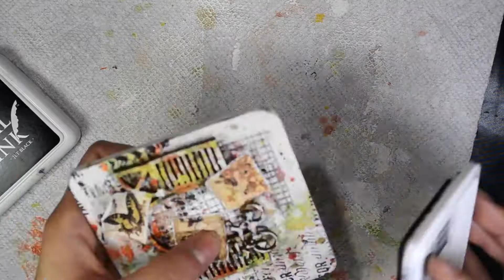Wooden Mini Album/Tag Book Page 1 (Start to Finish)-Song